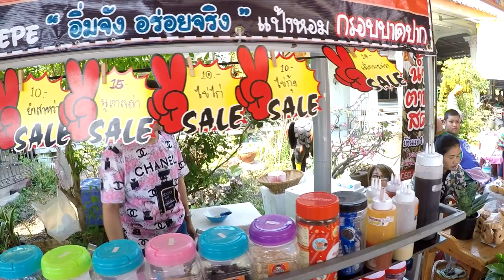(ศาลเจ้าพ่อสำเร็จ) สมุทรสาคร ขอพรสำเร็จทุกอย่าง รวยๆ